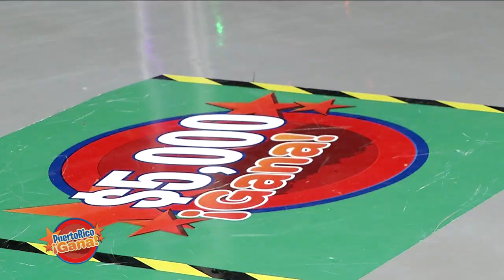Puerto Rico Gana - 10–14-2019- #5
Segunda temporada de Puerto Rico Gana, un show de juegos y entretenimiento familiar producido por Telemania inc para Telemundo Puerto Rico animado por Alex DJ.